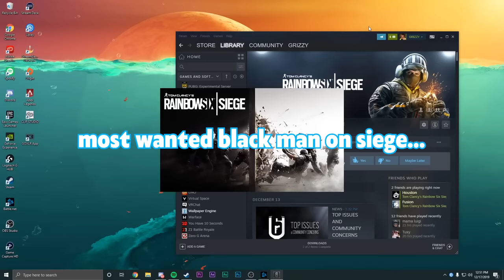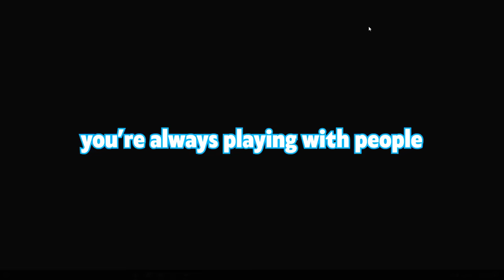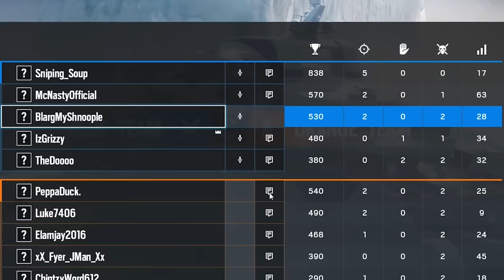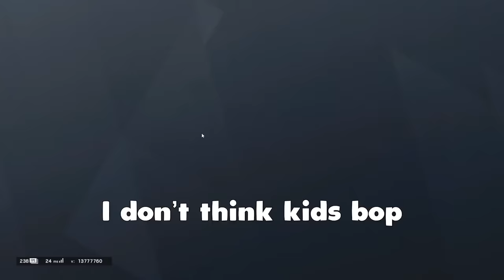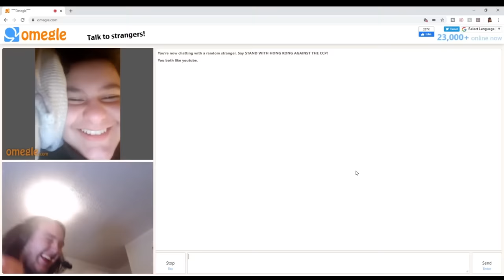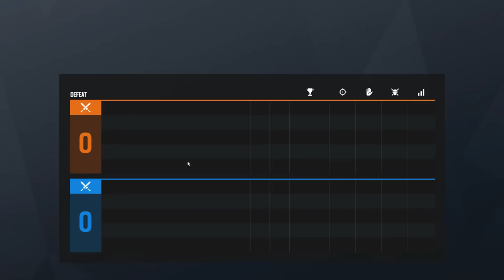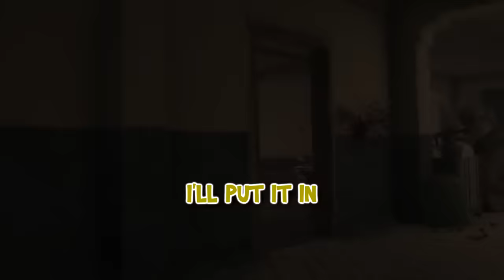Soup Going Too Far Moments 3 (Worst One Yet)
Compiling these moments together sometimes has me questioning my morals. Some jokes are decently bad (moral wise), but there is some jokes Soup says that has me dying laughing, I know for fact I have a first class ticket to H3ll. Let's come together, grab some snacks and drinks and let's enjoy this doozy of a video.